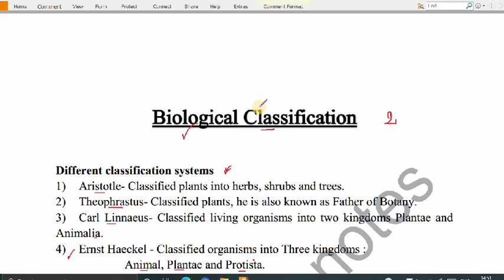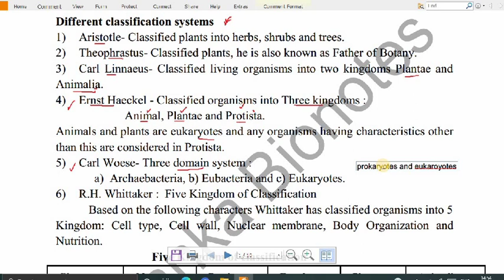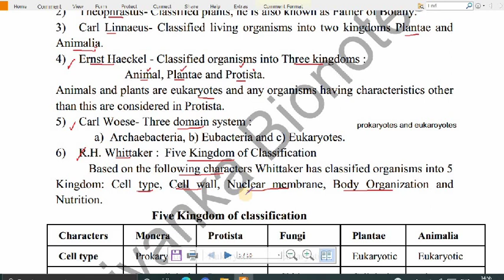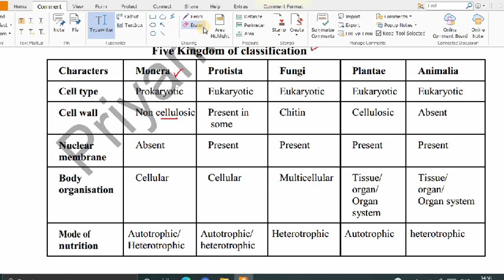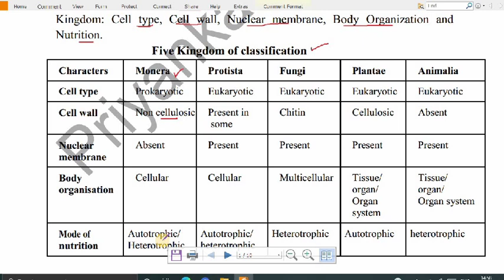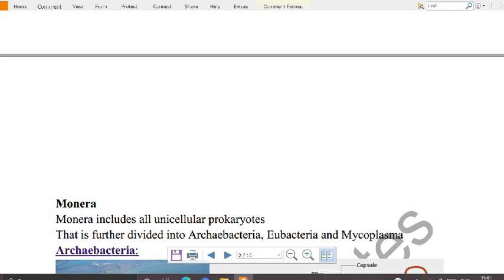Class 11 BIOLOGY I Biological Classification I Classification system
Different classification systems and Five Kingdom Of Classification